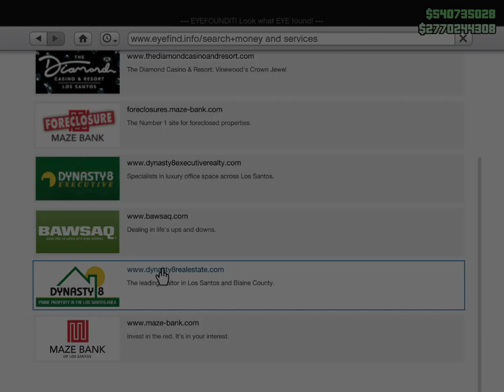Weekly Update Day | Double Money & RP | November 04